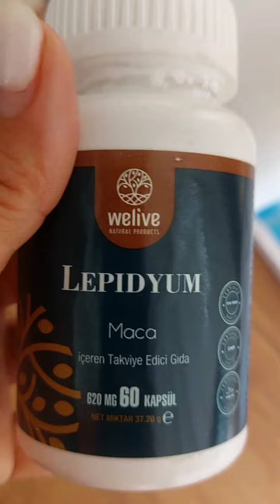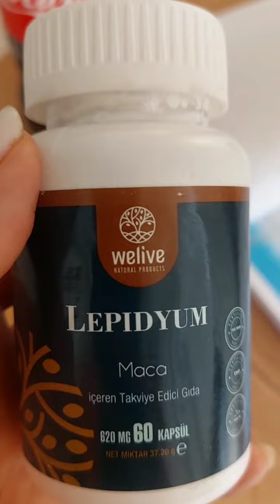LEPIDYUM(Мака перуанская)от компаний WELIVE